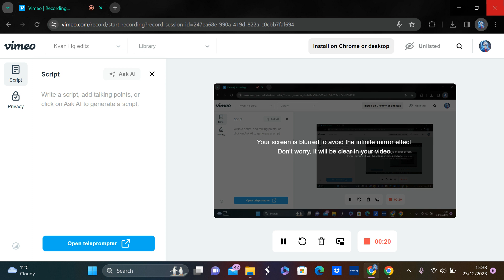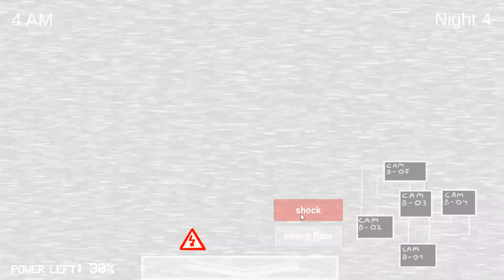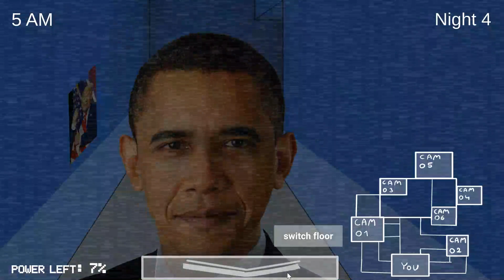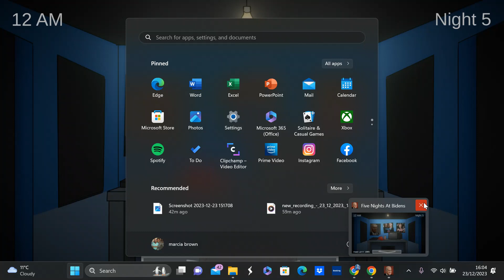Five nights at Bidens night 4